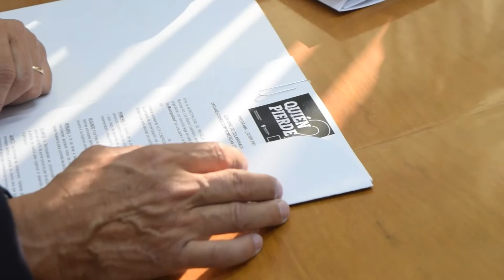Firma de convenio Quién Pierde con Rafaela Alimentos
El Estado local y la firma productora de alimentos firmaron un convenio para trabajar juntos en la campaña de seguridad vial y protección de la vida.